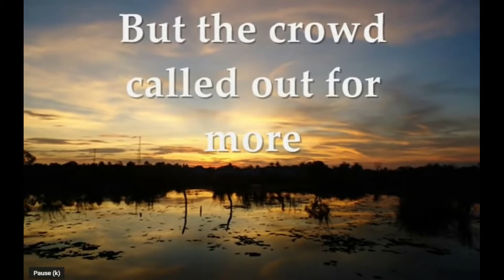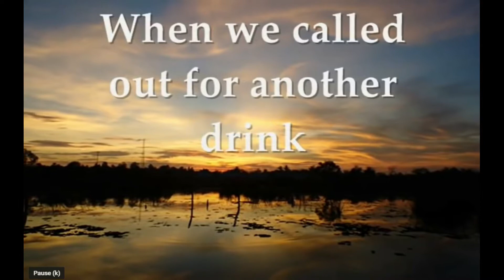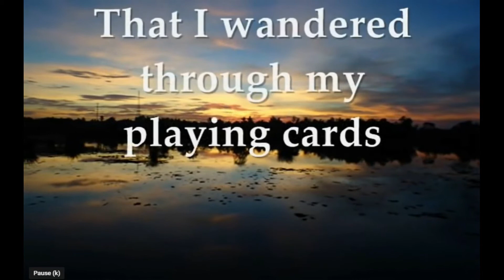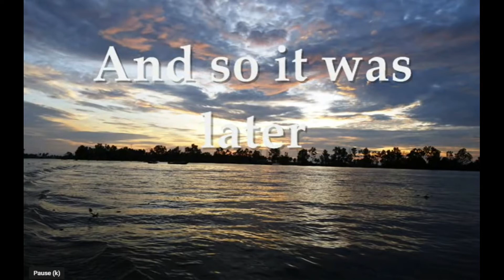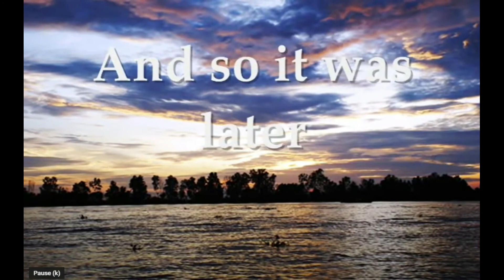A Whiter Shade of Pale - Steve Bennett's Version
A Classic Rock tune from 1967 with inspiration from J.S. Bach. This is an instrumental version on clarinet with Lyrics supplied.